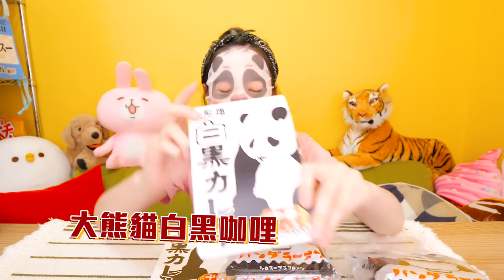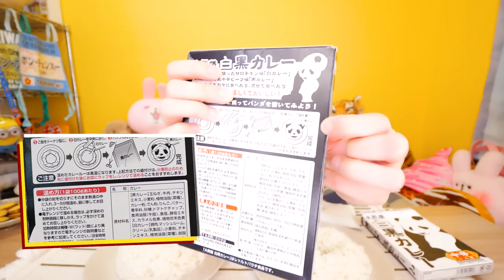【千千進食中】橫濱中華街伴手禮 黑嚕嚕的貓熊泡麵貓熊咖哩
開箱日本伴手禮
調理包可以快速DIY
完成貓熊造型的料理？！
٩(๑ᵒ̴̶̷᷄ᗨᵒ̴̶̷᷅)و

好啦，雖然有點雷
但真的蠻有趣的